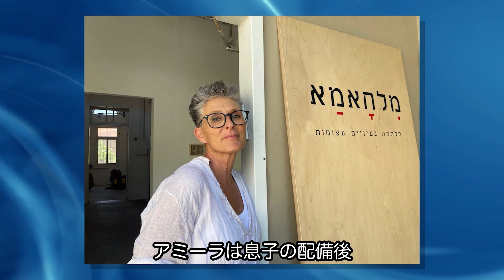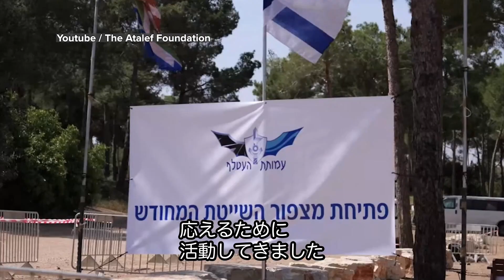ハマス急襲から1年「家族の思い、そして戦い」— イスラエル兵士たちを支える家族の葛藤と勇気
昨年10月7日にイスラエルで大虐殺が行われたハマスのテロ攻撃から、まもなく一年。
イスラエルの人々は、あの日以来まるで時が凍結してしまったかのような日々を過ごしています。

兵士たちが命がけで国を守る一方、彼らの家族は日々思い悩み、心配しながらも家庭や残された子どもたちを支え続けています。

ある母親は、「息子は５分で家を出て、再び会えたのは３か月半後だった」と語ります。恐れやパニックと、家庭での務めを果たす狭間での生活。現役兵や予備役兵の家族が直面する現実と、そのような人々を支援するアンタレフ財団の取り組みをリポートします。

家族の深い愛とサポート、そして困難な状況に立ち向かう兵士たちの家族の姿をぜひご覧ください。